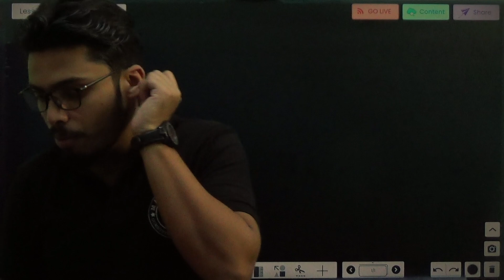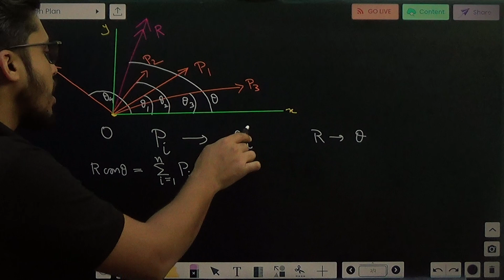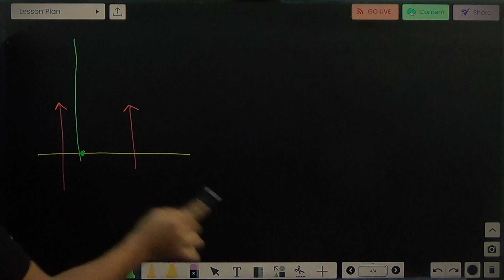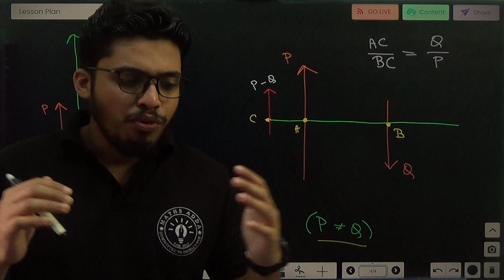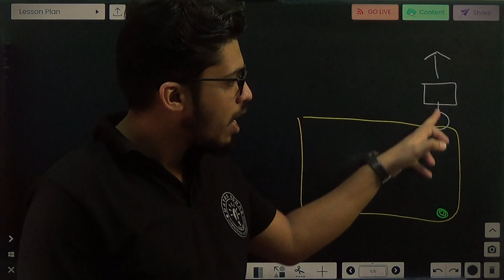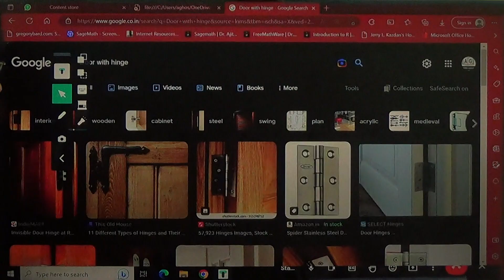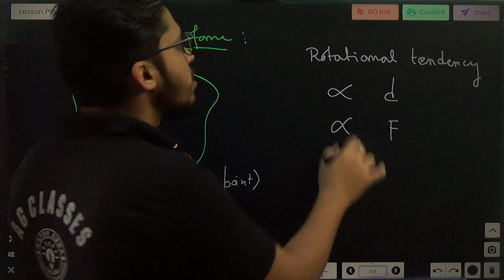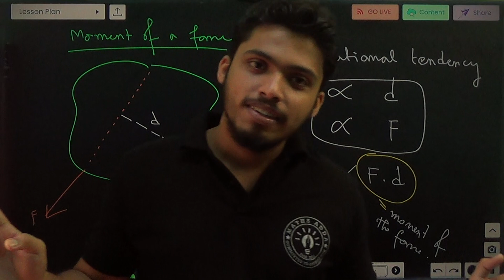Coplanar Forces with Arpan Da! 🔥 Lecture 2 (1.3.23) #100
This is the second lecture for Statics for University courses. For regular classes contact @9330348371

applied mathematics
applied maths
calcutta university
4th semester
arpan sir
statics
coplanar
forces
triangle law
parallelogram law
polygon
lami's theorem
components
resultant
parallel
moments
moment
mathematics in bengali
bsc maths
bsc mathematics
mathematics honors
mathematics honours
mathematics honours online classes
mathematics honors tution
bsc maths tution